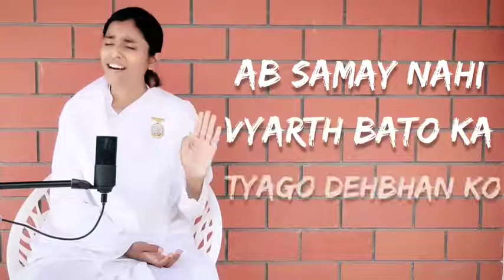बाबा है मेरा तो चिंता किस बात की... बहुत सुंदर गीत By BK Dr. Damini